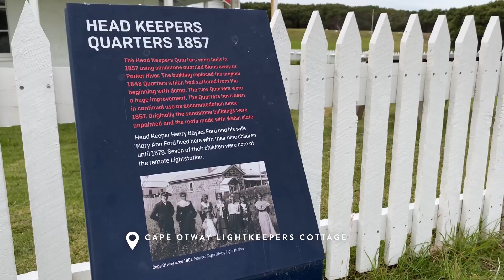A Weekend in Cape Otway - 52 Great Weekends No. 5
Surrounded by the Great Otway National Park there is so much to see in Cape Otway – rocky cliffs make way for hidden sandy beaches, tranquil rainforests hide bubbling streams and even huge towering waterfalls. It is also home to Australia’s largest koala population and that alone makes a weekend at Cape Otway a must.